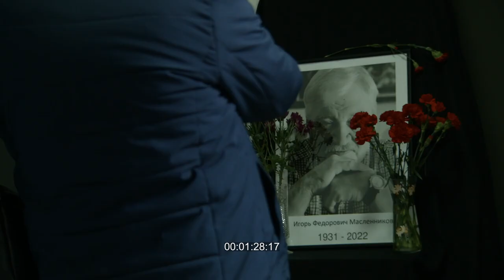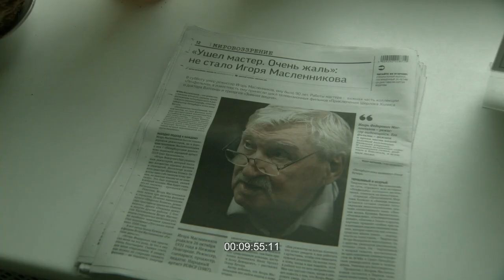Прощание с режиссером Игорем Масленниковым. 21 сентября 2022. Кинохроника PAPIERFILM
22/09/21
Прощание с режиссером Игорем Масленниковым
Farewell to director Igor Maslennikov

00:05 - начало. Ленфильм со стороны Каменноостровского проспекта. Едет мужчина на кресле-коляске
00:22 - мужчина читает сообщения на телефоне
00:27 - общий план. Входная группа Ленфильма, мужчина заходит
00:43 - фронтон Ленфильма
00:54 - группа пожилых женщин с цветами заходят в здание Ленфильма
01:02 - между колонн идет мужчина с цветами
01:18 - сотрудники похоронного бюро стоят у дверей павильона Ленфильма
01:29 - фото Игоря Масленникова, даты жизни, снимают
01:40 - люди с цветами идут ко входу Ленфильма, на камеру
01:53 - съемочные группы выставляются у входа
02:14 - очень пожилая женщина идет, прихрамывая, на камеру в сопровождении женщины
02:30 - букет роз в руках, крупно
02:35 - люди стоят, идут ко входу в павильон Ленфильма, вид сверху
02:56 - мужчина надевает медицинскую маску, вид сверху, общий план
03:02 - зал для прощания - 1й павильон Ленфильма. Люди подходят к гробу
03:21 - вид на вход из коридора Ленфильма, люди стоят группками и общаются. Заходит мужчина с цветами
03:29 - в павильон входит Александр Беглов, за ним - несколько мужчин в костюмах
03:46 - начало церемонии прощания. Произносятся слова о режиссере
04:24 - Александр Беглов идет к гробу, кладет цветы
04:36 - Александр Беглов говорит
04:44 - Федор Щербаков отходит от гроба к микрофону, говорит
05:02 - Михаил Калинин говорит у микрофона, кланяется
05:17 - цветы лежат у гроба. На фоне говорит Оксана Ларичева
05:22 - Оксана Ларичева в кадре, говорит, держа в руках книгу
05:28 - Вячеслав Сорокин стоит рядом с венками, говорит
05:44 - семья Игоря Масленникова, рядом Александр Беглов - стоят, общий план
05:54 - толпа людей, пришедших на похороны, вид со спины, общий план
06:29 - вид на павильон со стороны коридора Ленфильма, к павильону идут две девушки
06:56 - Николай Котяш подходит к гробу, делает жест уважения
07:08 - гроб на фоне стоящих людей, общий план
07:13 - вид на гроб из-за венков, в камеру светит прибор, общий план
07:23 - к гробу подходит Вячеслав Сорокин, держится рукой, кланяется, крестится
07:48 - девушка подходит к гробу, сдерживает слезы, касается гроба, закрывает глаза
07:57 - старый мужчина с длинными усами и бородой крестится у гроба
08:02 - портрет Игоря Масленникова в окружении венков
08:14 - сотрудники похоронного бюро собирают возложенные цветы
08:24 - лицо покойного в гробу. Женщина зажимает рот, крестится, кланяется
08:30 - сотрудники похоронного бюро поднимают гроб, несут, раздаются овации
09:00 - сотрудники похоронного бюро выносят гроб из коридора Ленфильма во двор, ставят в микроавтобус
09:25 - микроавтобус уезжает, окружающие аплодируют, слышен свист
09:36 - мужчина со значком “Z” на куртке машет рукой
09:41 - Екатерина Масленникова говорит с женщиной
09:52 - газета с известием о смерти Игоря Масленникова